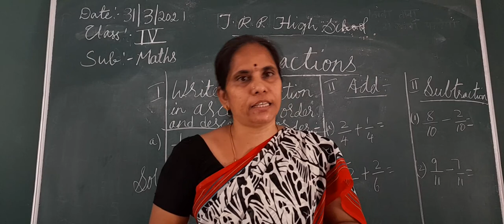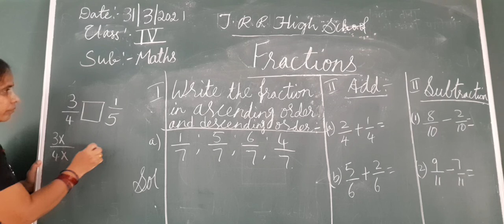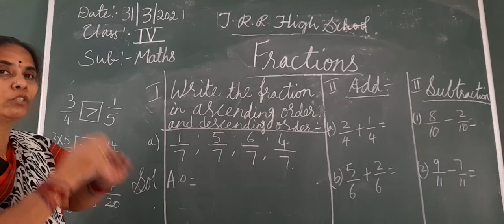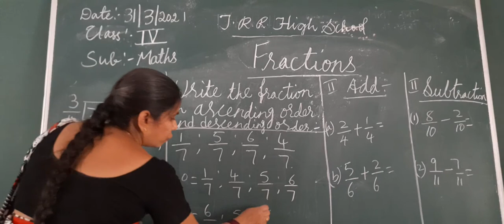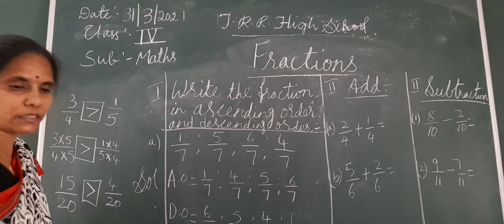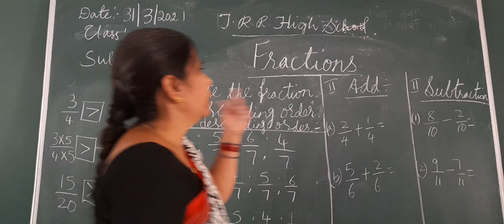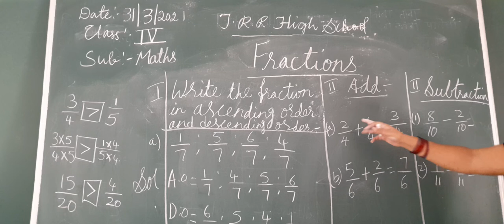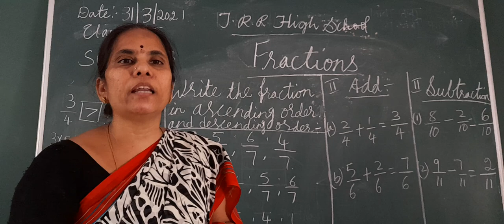IV CLASS MATHS 31-03-2021